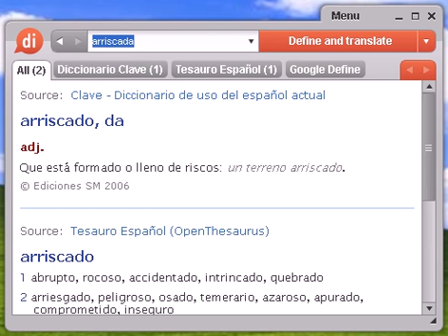Definición de arriscada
arriscada, diccionario, definición, significado, español, castellano, dixio